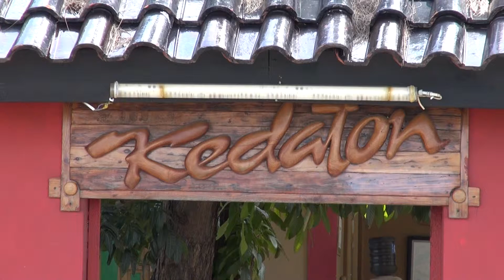Sudin Kesehatan Helatkan Pelatihan Basic Life Support and Water Emergencies di Pulau Pramuka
///pulauseribu.jakarta.go.id//